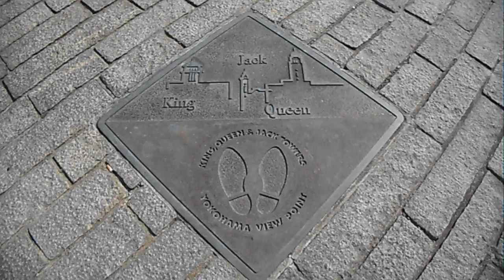DSCN0413横浜 赤レンガ倉庫パーク20160518を歩いてみた